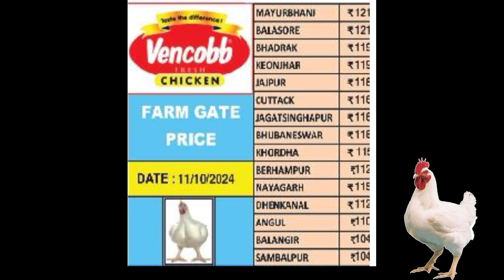All odisha broiler rate | @mkcrazy poultry farm